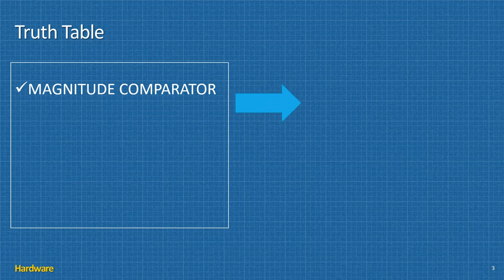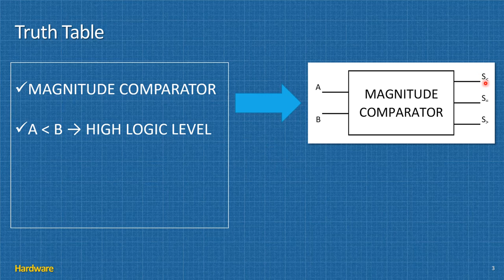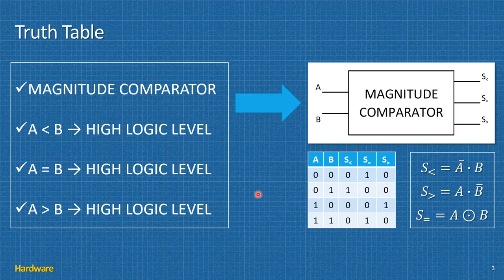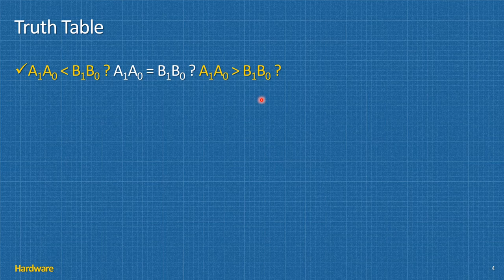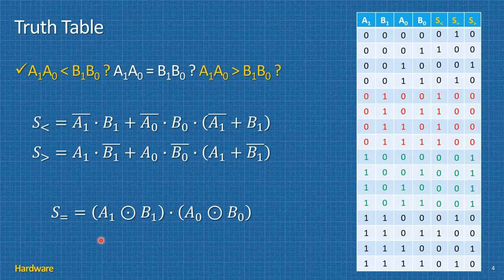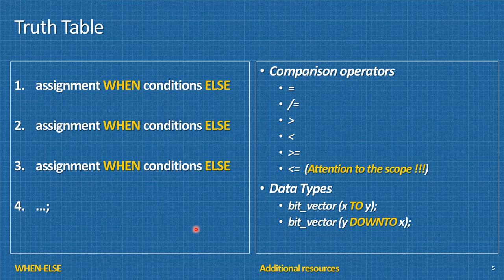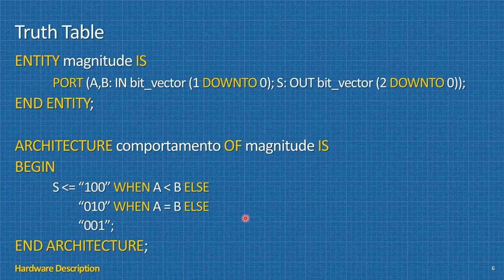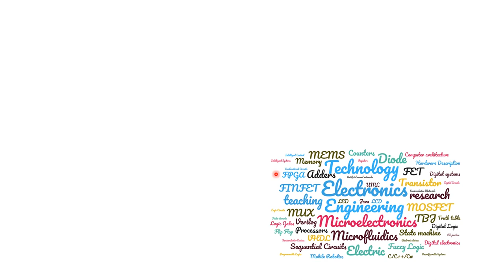X'D VHDL | Tabela Verdade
VHDL | Digital Logic | Truth Table